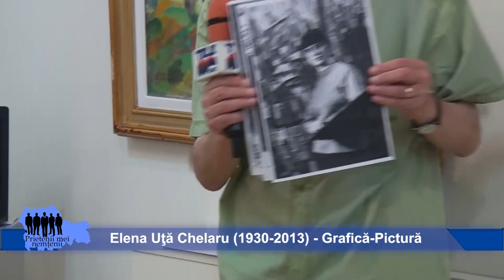Elena Uţă Chelaru (1930 - 2013) - Grafică-Pictură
La cinci ani dela disparitia sa pamanteana, Elena Uta Chelaru "revine" pe simezela Muzeului de Arta din Piatra Neamt gratie initiativei colectionarilor de arta Viorica si Virgil Tuturman. In expozitie sunt prezentate de asemenea si lucrari din patrimoniul muzeului pietrean. Prezentarea evenimentului - Emil Nicolae, scriitor si critic de arta, Violeta Dinu, muzeograf, Sylvia Traistariu, artist vizual si Mircea Titus Romanescu, artist vizual, "elev" al distinsei creatoare. Piatra Neamt, Muzeul de Arta, august 2018.